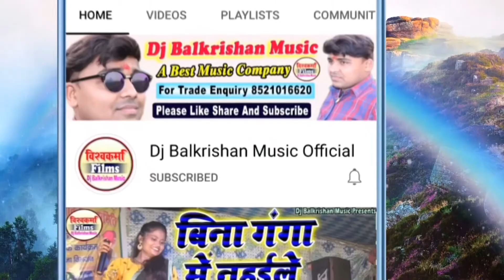sama chakeva ke geet 2022 ll सामा खेले गेलिय यौ भईया Chandani Yadav ll sama ke geet सामा चकेबा गीत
सांग - गाम के अधिकारी तोहें बड़का भैया हो
स्वर - चांदनी यादव

 👏👏👏👏👏👏धन्यवाद👏👏👏👏👏👏

अगर आप चाहते हैं कि सिंगर चांदनी यादव के स्वर में ऑडियो वीडियो सुने तो हमारे इस चैनल डीजे बालकृष्ण म्यूजिक को लाल बटन दबाकर  सब्सक्राइव करें और घण्टी के निशान अवश्य दवाबें। Like. Comment और Share करें।।धन्यवाद।।
 👏👏👏👏👏👏धन्यवाद👏👏👏👏👏👏

chhath
chhath geet
chhath puja
chhath song
chhath pooja songs
chhath ke geet
chhath ke video
chhath video
chhath puja ke gana
anu dubey chhath song
anuradha paudwal chhath song
ankush raja chhath geet
anjali bhardwaj chhath song
awdhesh premi ke chhath ke gana
akshara singh chhath song
antra singh priyanka chhath song
bhojpuri chhath geet
bahangi lachkat jaye chhath song
maithili chhath geet
maithili chhath song
maithili chhathi mai ke geet
maithili chhath geet sharda sinha
maithili chhath geet 2022
maithili chhath geet poonam mishra
maithili chhath geet dilip darbhangiya
maithili chhath ka song
maithili chhath status
maithili chhath geet anuradha paudwal
maithili chhath geet audio
maithili thakur chhath geet aaj tak
anil yadav maithili song 2021 chhath puja
amit jha maithili song chhath puja
anil yadav maithili song 2022 chhath puja
maithili thakur ki awaz mein chhath geet
chhath geet by maithili thakur
chhath bihar ke geet maithili mein
maithili chhath geet video
maithili chhath geet new
maithili chhath geet madhav rai
maithili chhath gana 2022
maithili thakur chhath geet
छठ गीत
छठ गीत पवन सिंह
छठ गीत 2022
छठ गीत status
छठ गीत कल्पना
छठ गीत देवी
छठ गीत video
कल्पना के छठ गीत
मैथिली छठ गीत
bhojpuri chhath geet
bhojpuri chhath song
bhojpuri chhath gana
bhojpuri chhath puja song
bhojpuri chhath puja
bhojpuri chhath ka geet
bhojpuri chhath geet pawan singh
bhojpuri chhath puja geet
bhojpuri chhath video
bhojpuri chhath puja gaan
bhojpuri chhath geet 2022
bhojpuri chhath geet video
bhojpuri chhath geet new
bhojpuri chhath gana 2022
bhojpuri chhath geet devi
maithili song,
maithili song dilip darbhangiya
maithili song bansidhar chaudhary
maithili song anil yadav
maithili song arvind singh
maithili video
maithili video comedy
maithili video 2022
maithili video new
maithili video naya
maithili video all 2022